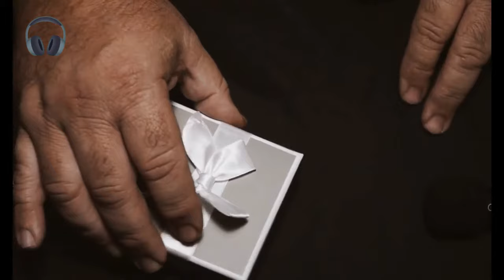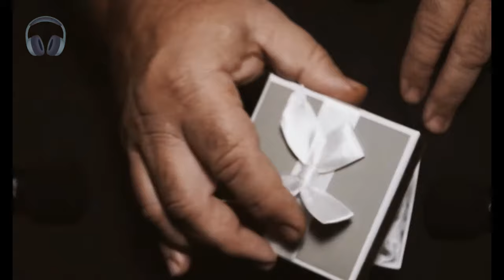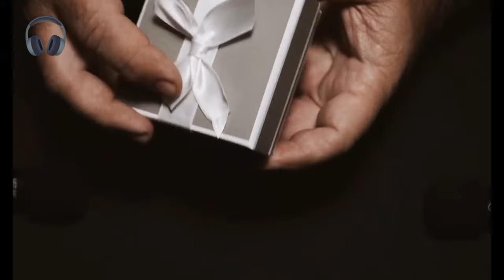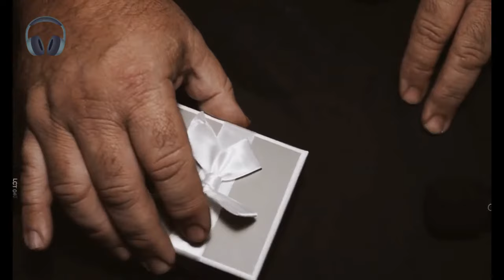Is This Little Box the KEY to Unlocking Deep Relaxation?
Welcome to our ASMR tingles video featuring no talking! In this video, we will be exploring the soothing sounds of a little box these unique and satisfying sounds are sure to trigger your ASMR and help you relax and unwind. Sit back, get comfortable, and let us transport you to a peaceful and stress-free state of mind. Whether you're a fan of ASMR or just in need of some relaxation, we hope you enjoy this immersive and tingle-inducing experience.

Equipment:
Headphones

Microphones:
2 Lewitt LCT 440
2 Lewitt LCT 140 Air